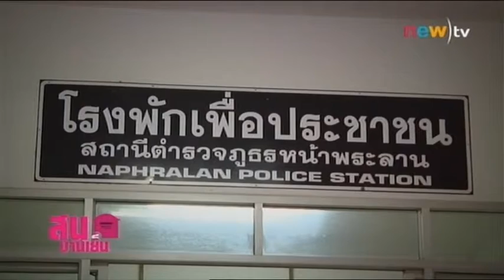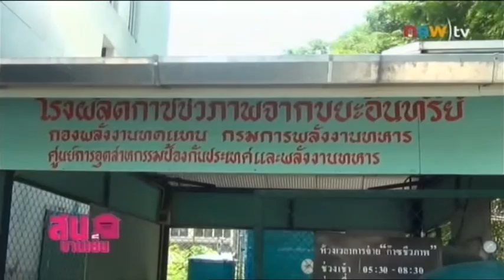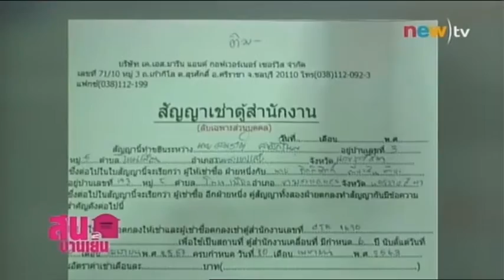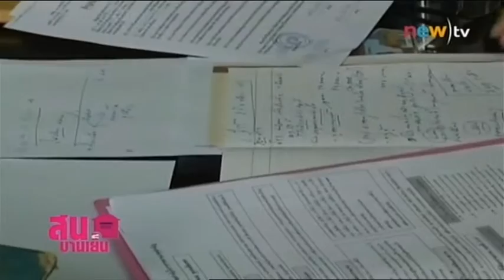new)tv18 | สน.บานเย็น 23มิ.ย.58 อุทาหรณ์เด็กหายภัยร้ายใกล้ตัว